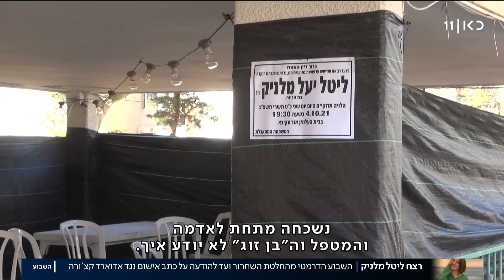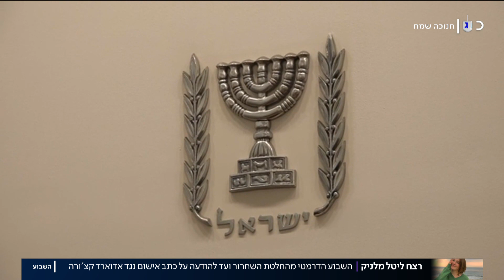"הרבה שאלות פתוחות": מאחורי מותה של ליטל יעל מלניק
כאן חדשות | חודשיים אחרי מציאת גופתה של הנערה ליטל יעל מלניק בבוקר באתר בנייה בקריית מוצקין, הודיע אתמול פרקליט המדינה על הגשת כתב אישום נגד אדוארד קצ'ורה. הוא יואשם ברצח בנסיבות מחמירות. ההודעה הגיעה אחרי שבוע דרמטי, שהחל בהחלטה של בית המשפט לקצר את קצ'ורה. כתבתו של אורי לוי מתוך השבוע 03.12.21